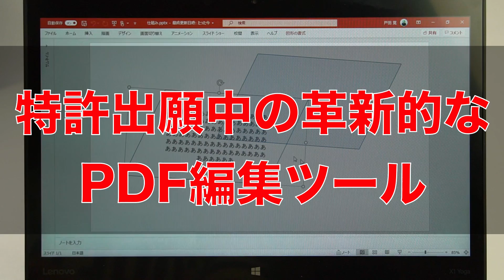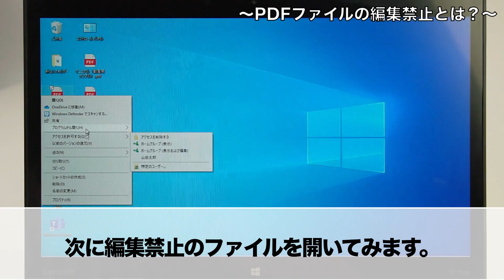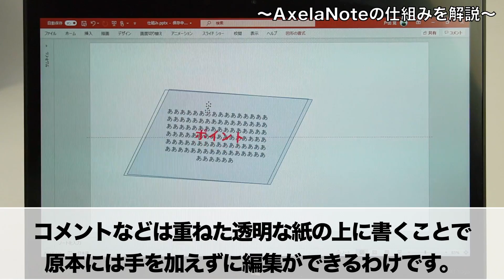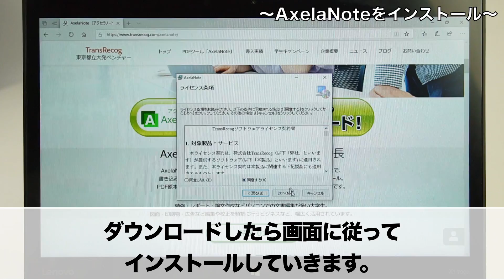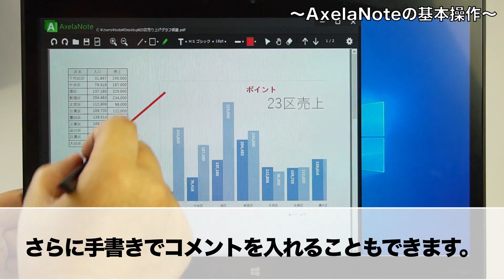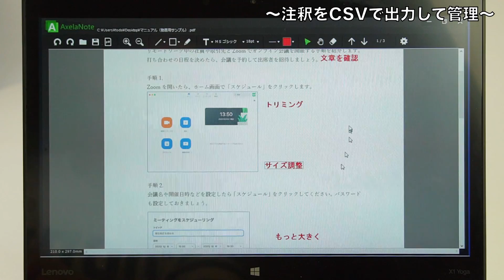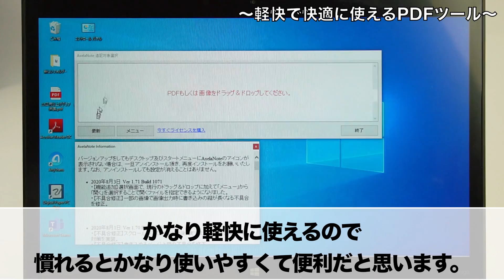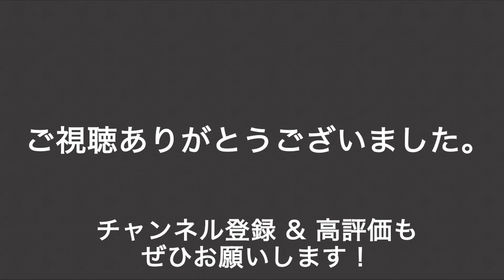編集禁止のPDFにも書き込める！ 「AxelaNote」は、PDFを読み込むのに便利なアプリをご紹介。勉強や仕事の資料を読むのにおすすめ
「AxelaNote」は、編集禁止のPDFファイルにもコメントを書き込める便利なWindows向けアプリです。30日は無料で使えるので試してみてはいかがでしょうか。
この動画は、メーカーのご提供でお届けします。
AxleaNoteの製品ページ(メーカー)
AxelaNote半額キャンペーン
先着100法人限定で、AxelaNoteを定価の50％引きで販売するキャンペーン

●プレゼンの本が新登場しました！